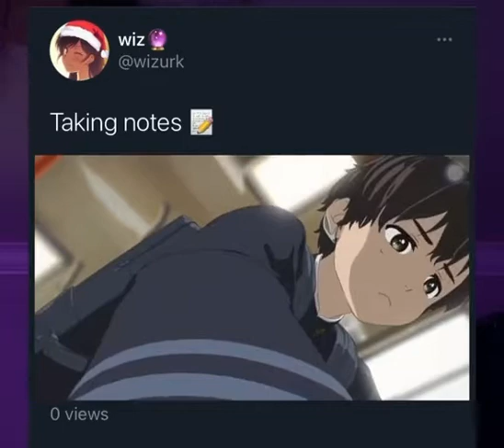Take notes boys